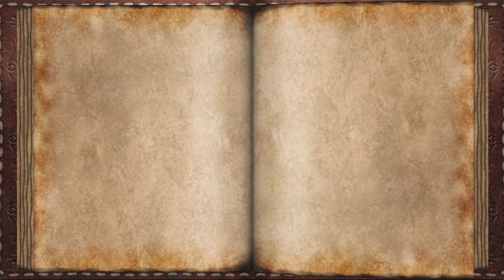The Golden Compass Movie Game Walkthrough Part 4:2 (XBOX 360)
Noorderlicht Day (Part 2 of 4)